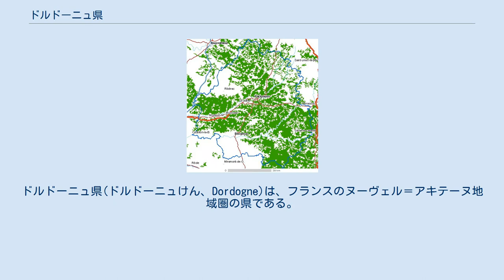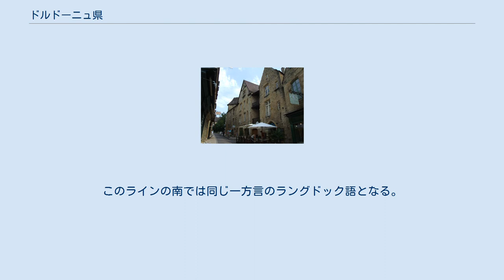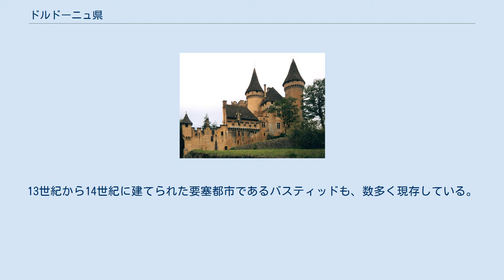ドルドーニュ県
ヌーヴェル＝アキテーヌ地域圏の県
ドルドーニュ県(ドルドーニュけん、Dordogne)は、フランスのヌーヴェル＝アキテーヌ地域圏の県である。
 ドルドーニュ県の地図 フランス革命後の1790年3月4日、1789年12月22日の法令施行により、かつてのペリゴール州の一部から創設された。
名称はドルドーニュ川に由来する。
 ドルドーニュ県は、国内第3位の面積を持つ。
面積の約45%が森林で占められ、森林面積でも国内第3位である。
オート＝ヴィエンヌ県、コレーズ県、ロット県、ロット＝エ＝ガロンヌ県、ジロンド県、シャラント＝マリティーム県、シャラント県と接している。
ヴェゼール川流域は、旧石器時代後期の遺物、遺跡の宝庫といわれ、クロマニョン人化石、ラスコー遺跡などが発見されている。
 ドルドーニュ県は、暑い夏と寒い冬という大陸性気候を持つ。
県北東部と県南西部では気温に大きな開きがあり、約5℃違う。
 ドルドーニュ住民は自らを、かつての州から派生した名前であるペリグーダン（Périgourdins）またはペリゴーダン（Périgordins）と自称する。
 2006年度にはイギリスからのリゾート客が約21,000人を数えた。
彼らはフランス居住者とされるのを避けるため、6ヶ月と1日以上滞在しないよう注意を払っている。
 かつてのペリゴールではオック語の一方言であるリムーザン語が主流であった。
これは大まかにモンタゾーからナデイヤックまでのラインから北で、盛んに用いられている。
このラインの南では同じ一方言のラングドック語となる。
パルクールとロシュ＝シャレの一部では、オイル語が話されている。
 ドルドーニュ県は、フランス第一の銘醸地ボルドーのあるジロンド県の東隣にあり、ボルドーと似たタイプのワインが作られている。
 ドルドーニュ県内には1000以上の城が点在する。
13世紀から14世紀に建てられた要塞都市であるバスティッドも、数多く現存している。